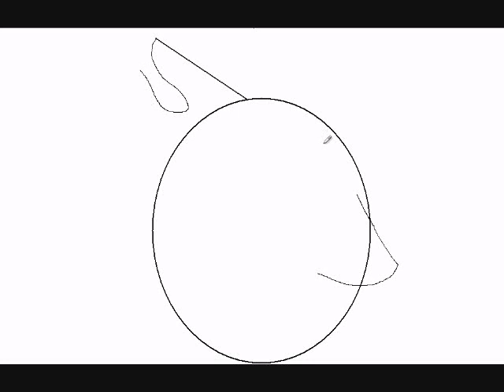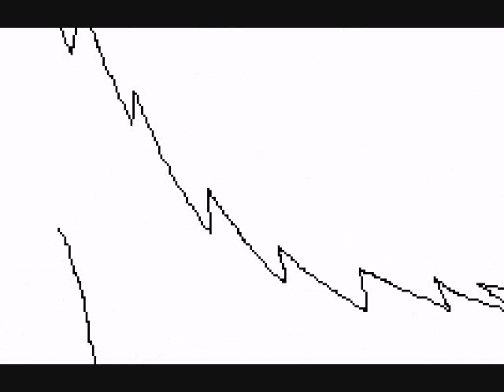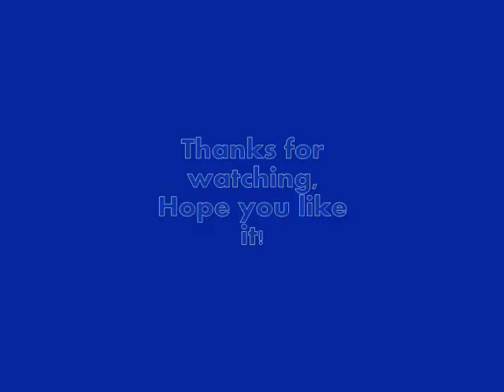Blue wolf request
I hope ya like it :D